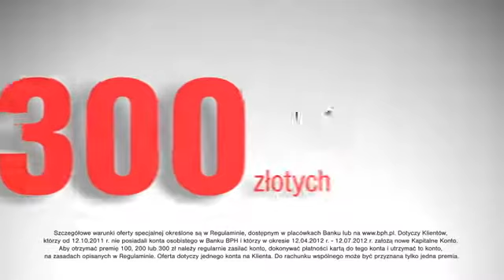Bank BPH - kapitalne konto bez kantów na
Galeriabankowa.pl - wszystkie liczące się banki i instytucje finansowe w jednym miejscu - czynne 24h - banki on-line - obsługujemy cały kraj !
Galeriabankowa ! Zapraszamy !

Najlepsze Banki - Konta, Karty, Kredyty, Leasing, Lokaty, Fundusze, Podatki, Ubezpieczenia, Chwilówki ...

Wszystko on-line Po prostu dajemy Wam opcję ! GaleriaBankowa.pl SPRAWDŹ